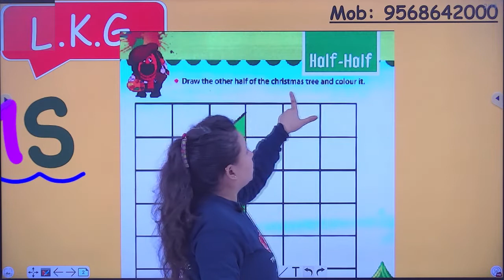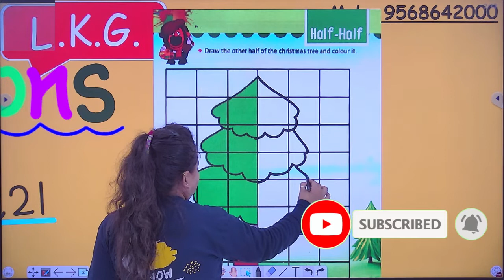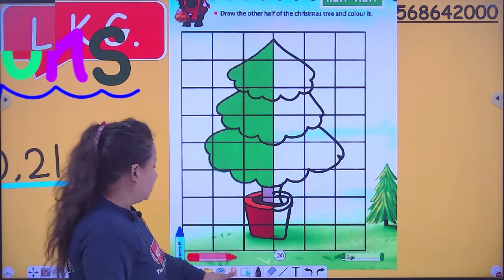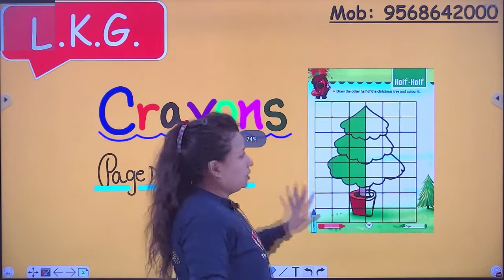Half-Half | Crayons - Drawing Activity | L.K.G.| Page Number 20 and 21